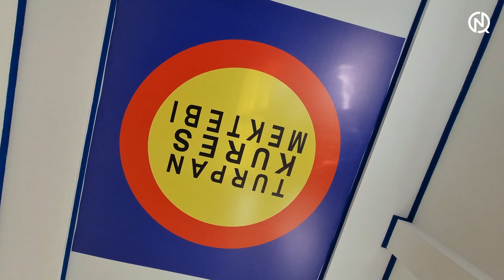Ауылдағылар өздері халықаралық жарыс өткізуде. Тұрпан ауылы.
Каналға жазылыңыз!

Каналға қолдау көрсету.
Каспий голд: 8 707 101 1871